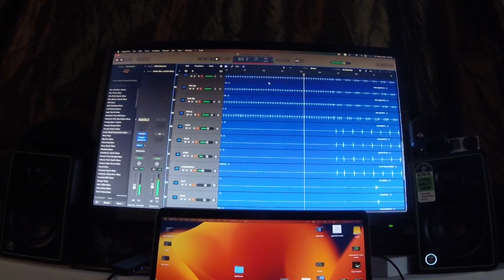Lalalar Mecnundan Beter Haldeyim (Soykan Edit)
@lalalarspor "Mecnundan Beter Haldeyim" Soykan Akkaya Edition.